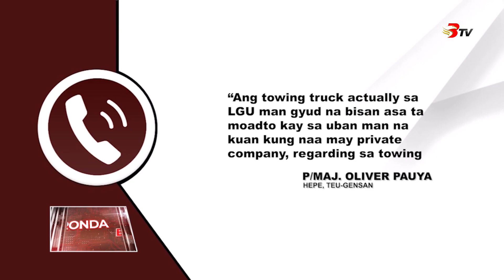Pagpalit og heavy duty tow truck, panawagan sa teu ngadto sa LGU GenSan